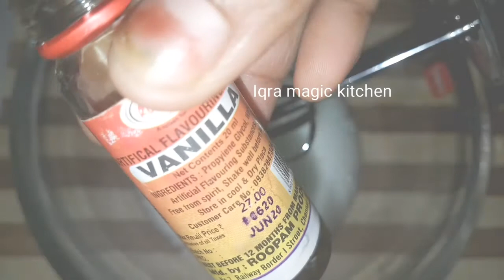HOW TO MAKE SIMPLE VANILLA CAKE AT HOME/NOOVEN/simple n easy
Today  we are making quite interesting n yummy simple vanilla cake..

INGREDIENTS::-

For vanilla cake::-
All purpose flour-1cup
sugar-1cup
eggs-2
egg yolk-2
oil-1 cup
baking pdr-1tsp
baking soda-1/2tsp
salt-pinch
milk-as required
vanilla essence-1tbsp
Egg whites-2

For frosting cream::-
egg whites-3
sugar-4tbsp
vanilla essence-1tbsp

method::-
Frosting cream::- Take 3 egg whites on a bowl, add 1 tbsp vanilla essence, sugar 4tbsp.. blend it well using electric blender for 15 to 20 mins till it becomes foamy.. refrigerate it for 2 hours..
vanilla cake ::- Sieve the dry ingredients,  Maida, salt, baking powder and baking soda in a bowl.. keep it aside.. Take two egg whites , add sugar n vanilla essence n beat it until foamy.

Take eggs on a bowl,  add oil and beat it well..
slowly add the flour mixture in to it.. add egg white mixture, milk as required n mix it together to idly batter consistency..
pour it in the cake mould.. grease the mould using butter paper..
preheat the kadai fir 15mins by spreading some salt in it..
place the mould inside the kadai..
bake it for about 20 to 25mins..
After 25mins, cool the cake n decorate it as u like.. use some rainbow and choco stand sprinkles. refrigerate it for 2 hours to set. enjoyyyu yummyyy cake at home..